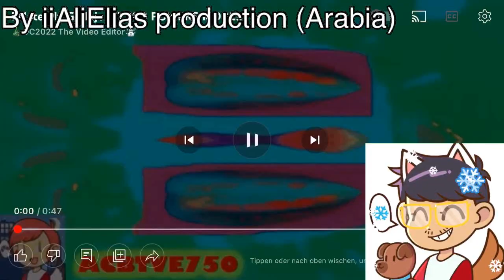(REUPLOADISH) I Hate NotOwenCopelandAnymore's G Major 17 ___ Powers More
Originally made by: @NotOwenCopelandAnymore
Original Upload date: Unknown
Credit to: @AliTheEmoVideoEditor2009
Minuses: Screen recorded plus watermarked
If you still have the video, please comment a google drive link to the video file.